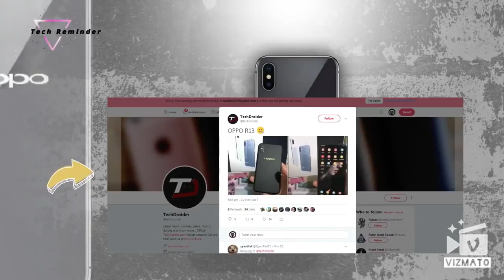OPPO F 13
OPPO salfi phon